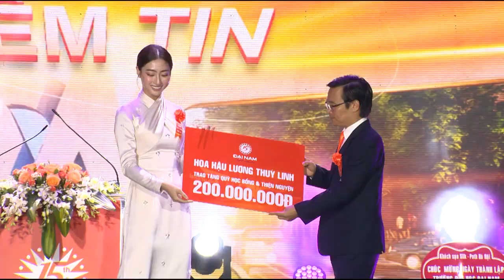Hoa hậu Lương Thùy Linh chính thức trở thành giảng viên trợ giảng của ĐH Đại Nam